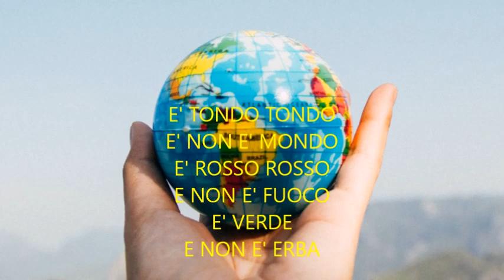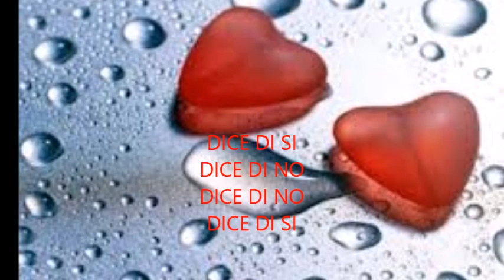MARISA SANNIA - NANAS E JANAS - TRD IN ITA SU VIDEO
NEL 2003 ESCE, "NANAS E JANAS" (NINNENANNE DELLE FATE) (NAR INTERNATIONAL). 13 BRANI: TESTI E MUSICHE DI MARISA SANNIA.
PRODUZIONE ARTISTICA: MARISA SANNIA.
ARRANGIAMENTI: MARCO PIRAS.
I COLLAGES E IL DISEGNO DELLA QUARTA DI COPERTINA SONO DI MARIA LAI.
I TESTI DI: "SOLESALE" E "UNU TEMPU CHI NO ISCO" SONO TRATTI DAI RACCONTI DI MARIA LAI.
VOCE RECITANTE IN "UNU TEMPU CHI NO ISCO": MARCELLO MURRU.
TRANNE TRACCIA N. 9 (NANAS DE LOS LUCEROS)  ED. FLAMENCO SOUND Y ARTES ESCENICAS (SEVILLA) SPAIN.
MARISA SANNIA SCRIVE: CANZONI COME NINNENANNE CHE IL VENTO PORTA VERSO TERRE LONTANE ATTRAVERSANDO IL MARE PER RACCONTARE INQUIETUDINI E PAURE, MENTRE LE JANAS, LE PICCOLE FATE INCANTATRICI, CANTANDO FANNO SI' CHE IL SOGNO SI DIFFONDA.
MENTRE, SUL SIGNIFICATO DEI BRANI DELL'ALBUM  "NANAS E JANAS, SCRIVE: "QUANDO PRENDIAMO TRA LE BRACCIA IL NOSTRO BAMBINO E LO CULLIAMO, CANTANDO PER FARLO ADDORMENTARE CON LA NOSTRA VOCE, COL BATTITO DEL NOSTRO CUORE GLI TRASMETTIAMO QUEI PICCOLI GRANDI VALORI CHE SI PORTERA' DIETRO PER TUTTA LA VITA. MARISA SANNIA.
Canale non ufficiale dedicato a Marisa Sannia, un'artista che ho sempre ammirato per la sua eleganza, intensita' e classe interpretativa. La voce personalissima e un repertorio di tutto rispetto negli anni 60/70...cui seguirono gli splendidi: "Sa oghe de su entu e de su mare", "Melagranada", " Nanas e janas" e "Rosa de papel". Poco per volta arricchiro' con dei video il canale e spero che siate in tanti a seguirlo. Marisa lo merita. Grazie!